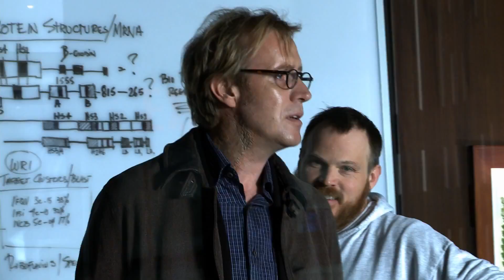The Amazing Spider-Man (2012) Behind the Scenes with Director Marc Webb HD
The Amazing Spider-Man 2 is finally here.
Don't get sold out - Get your Spider-Man 2 tix at Fandango now!

Peter Parker finds a clue that might help him understand why his parents disappeared when he was young. His path puts him on a collision course with Dr. Curt Connors, his father's former partner.